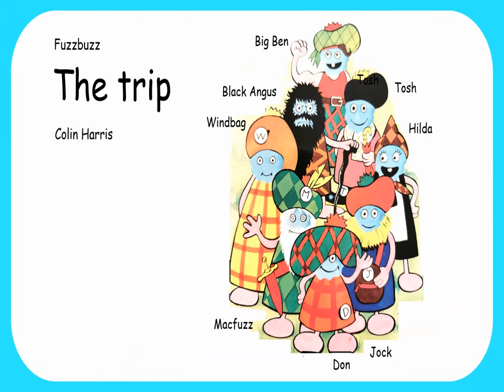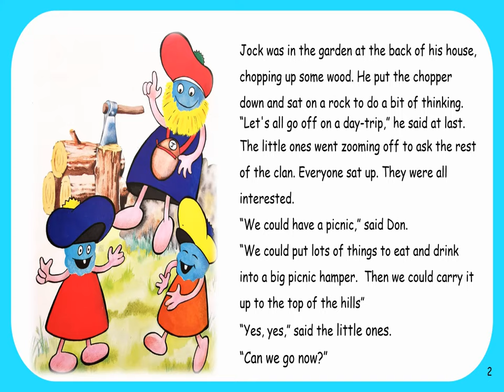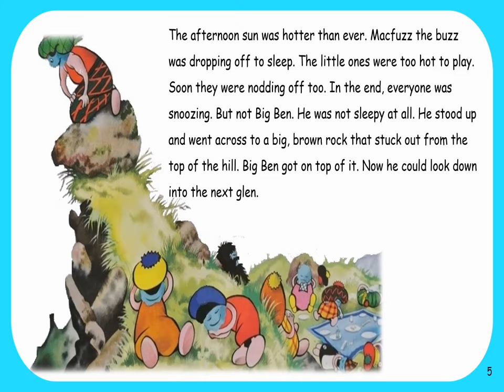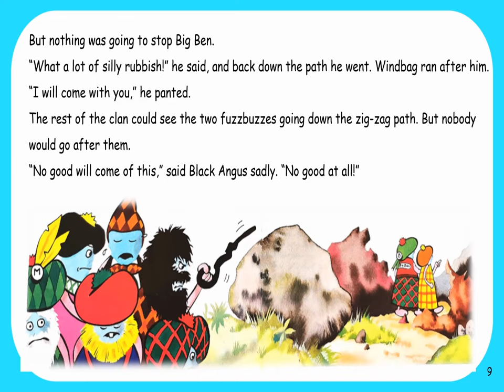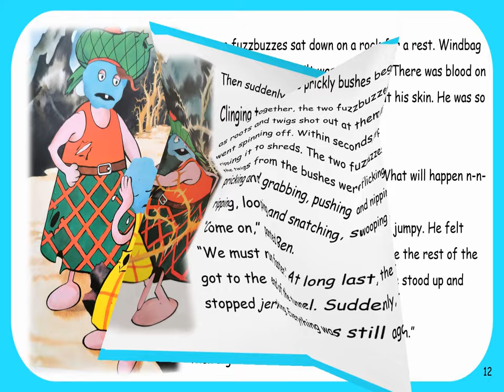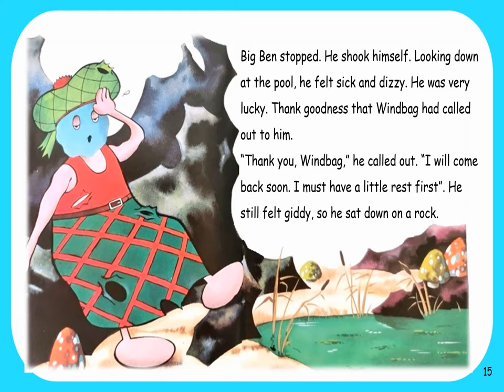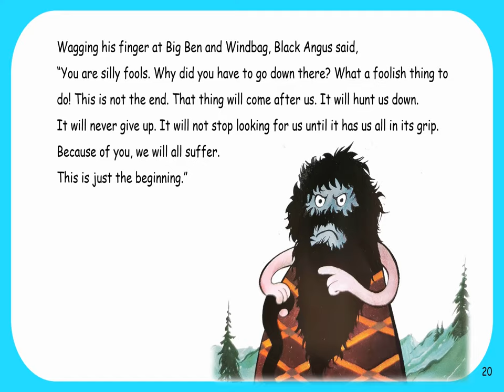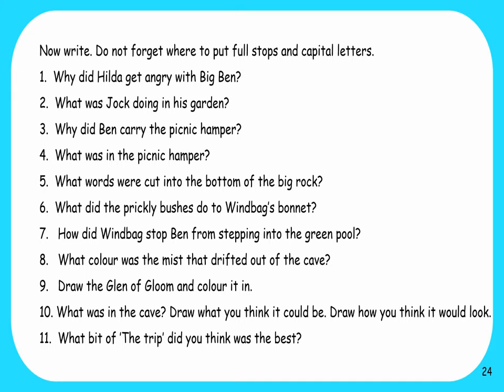Book 13 The trip by Colin Harris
Big Ben makes a dangerous choice that puts the safety of the clan in jeopardy.
Maybe someday you will find out how. Fingers crossed.